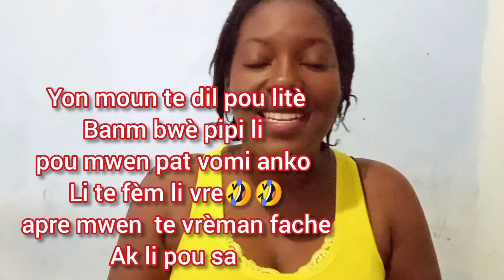MARIM NAN FÈM BWÈ PIPI LI PANDAN MWEN ANSENT LA , STORIE